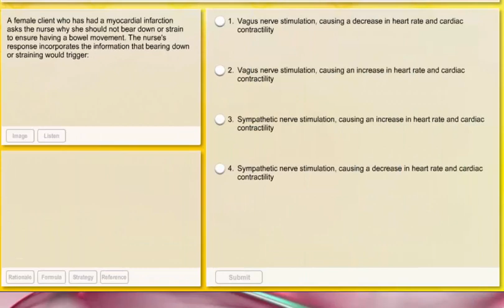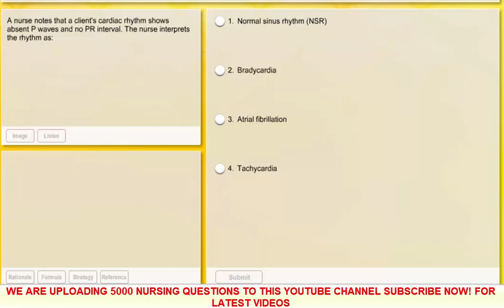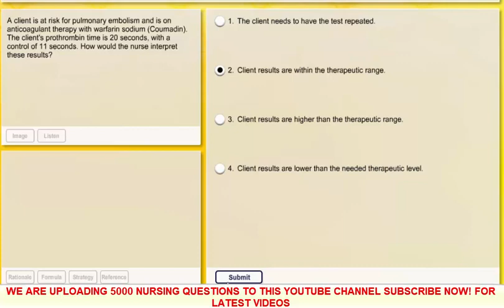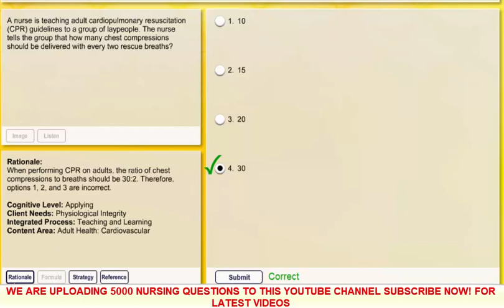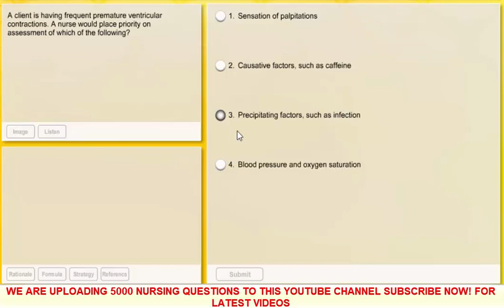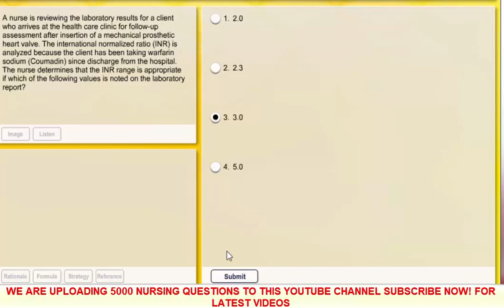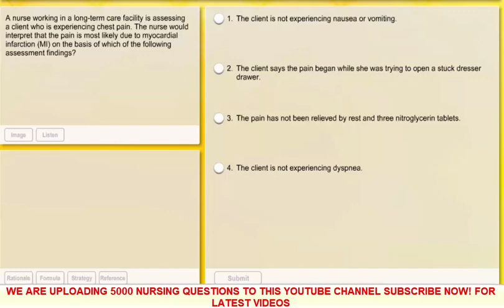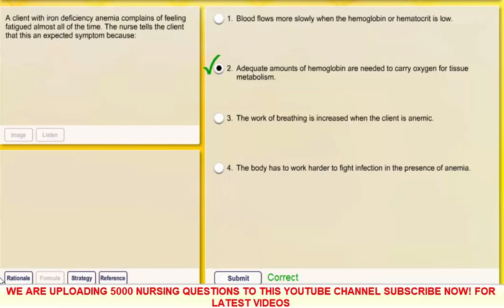LATEST PROMETRIC EXAM QUESTIONS FOR NURSES 2019|DHA/HAAD EXAM QUESTIONS FROM CARDIOVASCULAR :2018